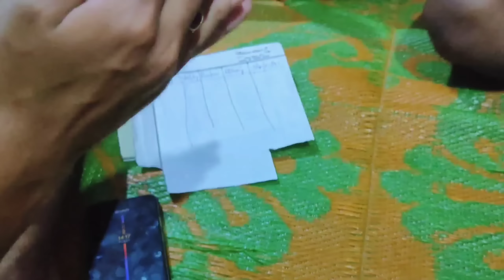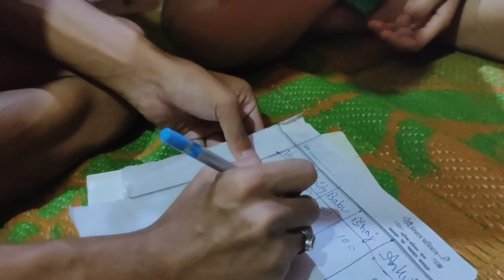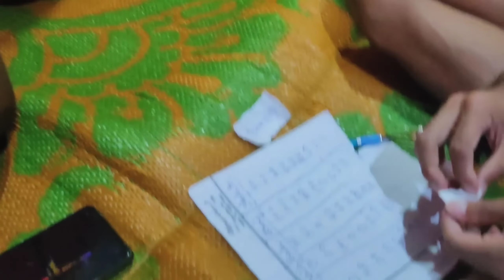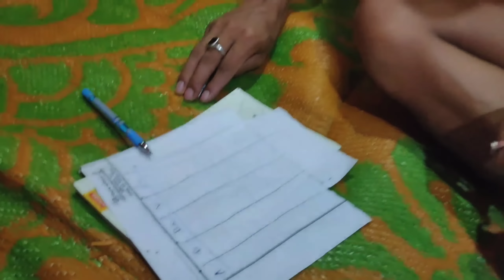We played a interesting game😅 || চুৰ বিচাৰি হাহাকাৰ 🤣